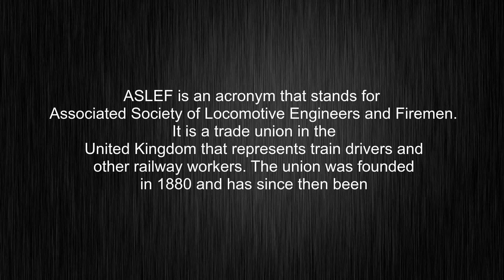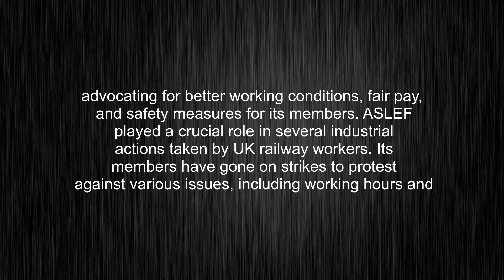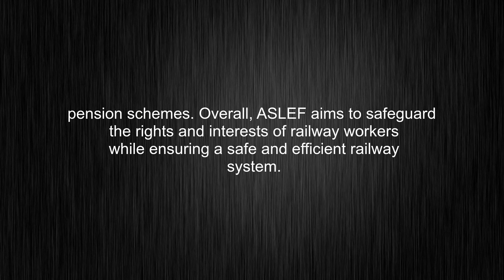What's the meaning of "ASLEF", How to pronounce ASLEF?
This video tells you what "ASLEF" means, how to pronounce it, what is "ASLEF" definition, provides a pronunciation guide and an accurate definition.